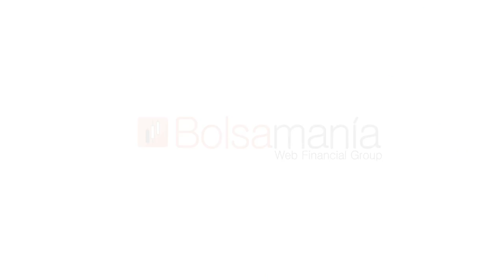Iberdrola, a un 5% de los máximos históricos